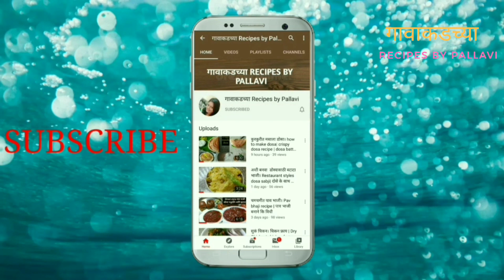चुलीवरच्या चविष्ट चकोल्या किंवा वरण फळ । Varan phal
साहित्य
कणिकेच पिठ - 1 1/2 वाटी
कोथिंबीर
खोबरं
लसुण
कडीपत्ता
आलं
जिर
मोहरी
तेल
हळद
मिठ